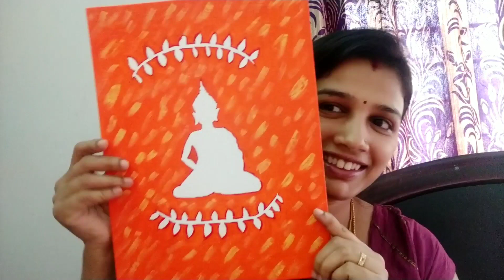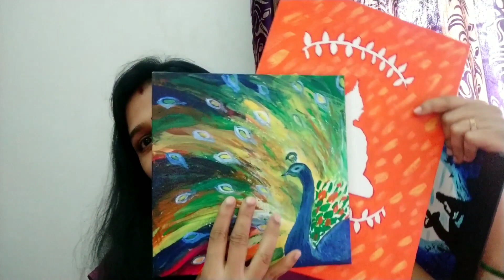ನನ್ನ mirror work complete ಆಗಿದೆ & ಖರ್ಚಿಲ್ಲದೆ ಮನೆಯಲ್ಲೇ ಮಾಡಿ natural facial